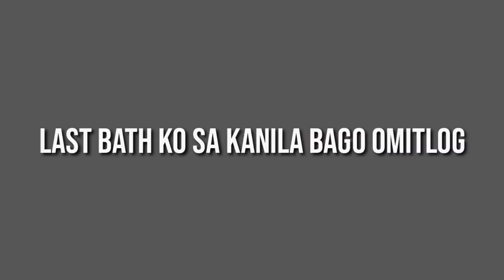anong nangyare sa mga breeders natin??